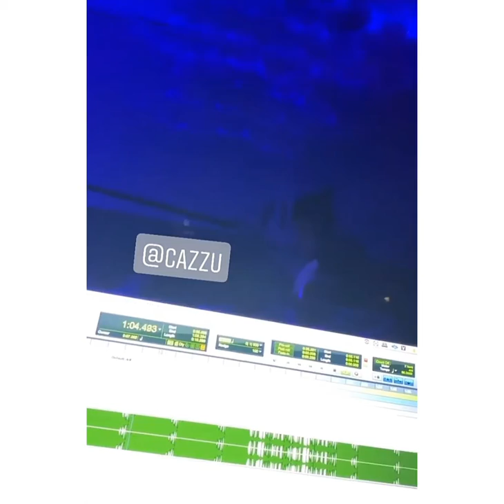SE VIENE NUEVA COLABORACIÓN DE CAZZU Y LYANNO?